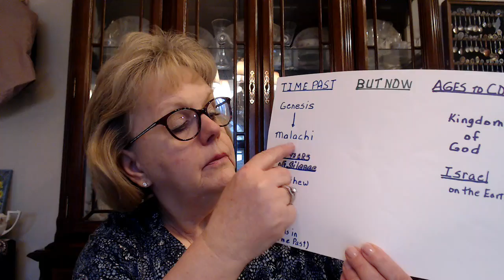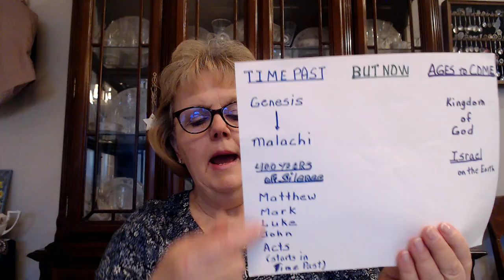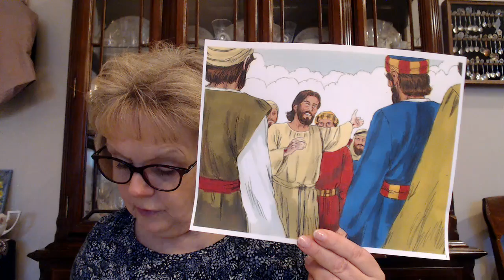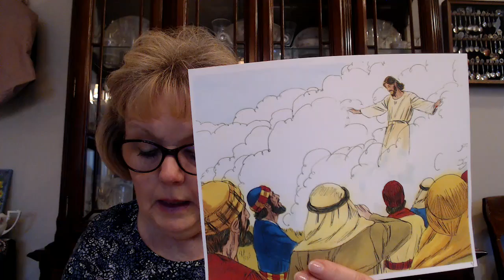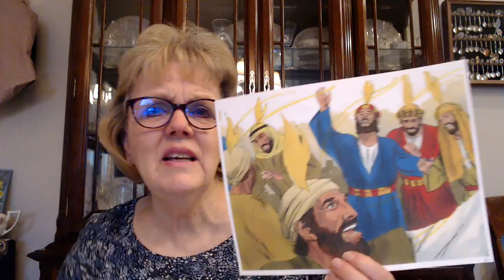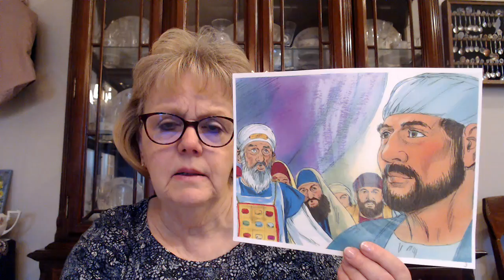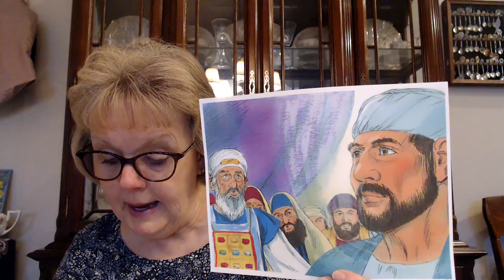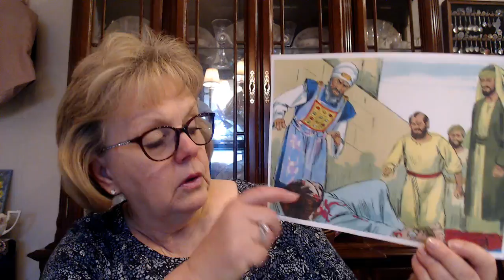Primary SS Class Lesson 41 with Mrs. Jordan.mp4